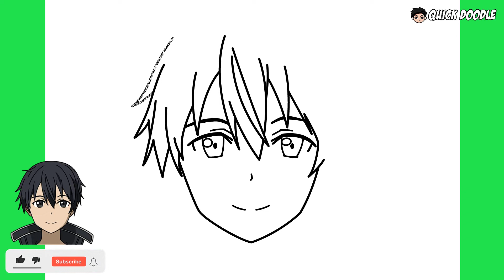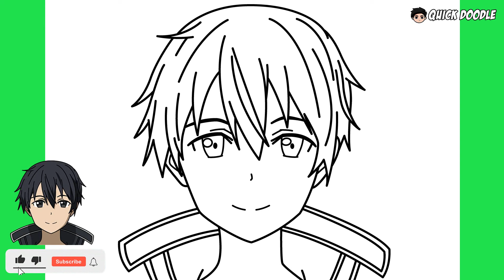How To Draw Kirito | Sword Art Online - Easy Step By Step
Easy step by step tutorial on how to draw Kirito from the anime Sword Art Online.